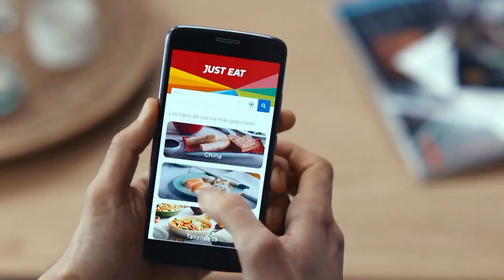ANUNCIO TV - 30% De Descuento En Papa John's Con JUST EAT